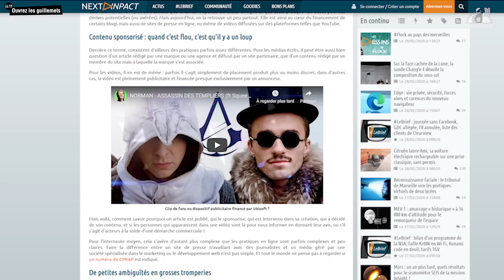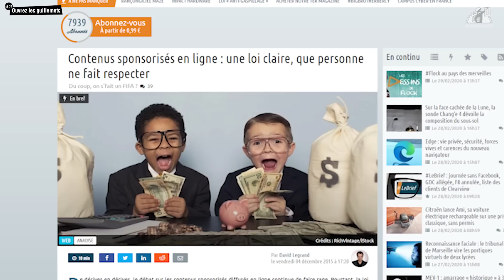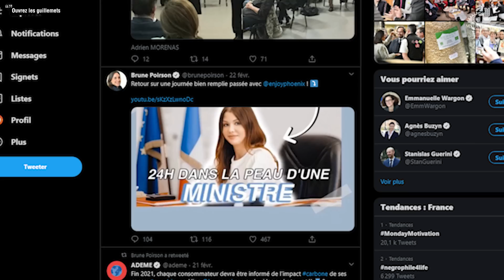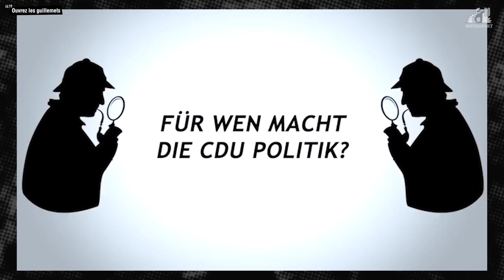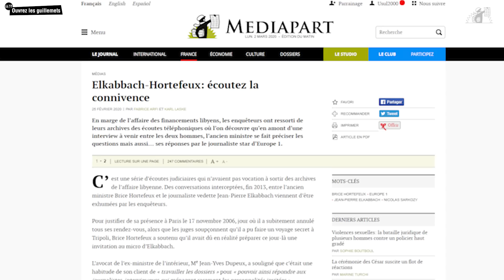Usul. Brune Poirson et Enjoy Phoenix : quand les politiques placent leur produit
La politique gagne du terrain sur YouTube. Après que quelques personnalités en vue ont créé leur chaîne sur la plateforme américaine, voilà que ce petit monde en est venu à envahir les chaînes des autres créateurs.

S’acoquiner avec les figures influentes du réseau peut rapporter gros en terme d’image et de visibilité. C’est même la méthode rêvée pour les politiques qui souhaiteraient s’adresser spécifiquement aux jeunes, que ce soit pour les faire voter, militer ou même s’il s’agit de les faire signer pour le Service national universel.

Cette semaine, Ouvrez les guillemets se penche sur le cas de la secrétaire d’État Brune Poirson, qui s’est tournée récemment vers une influenceuse beauté très suivie et qui lui a sorti le grand jeu.